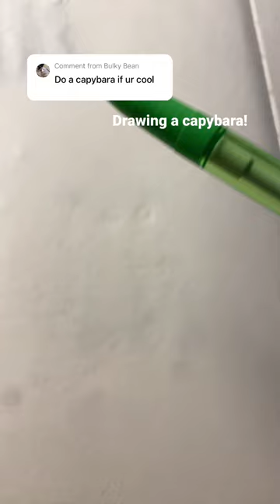Drawing a capybara! How did I do? #2023